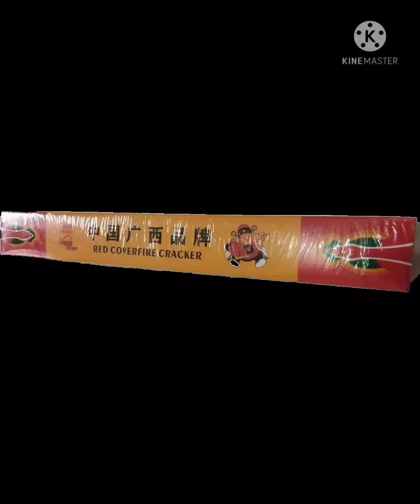Petasan/Mercon Red Coverfire Cracker